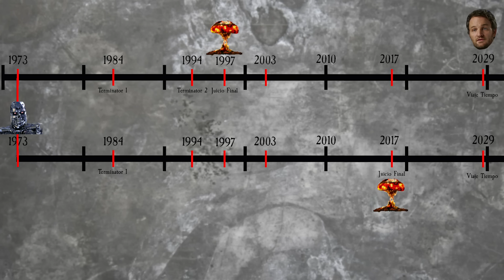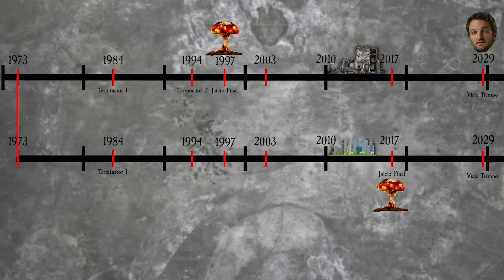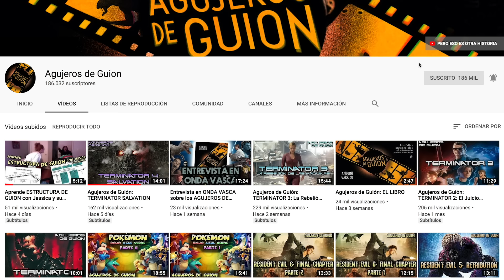🤖Agujeros de Guión: TERMINATOR 5: GENISYS / GÉNESIS (Errores, review, reseña, análisis y resumen)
🔵 📕 🎥 Agujeros de Guion: EL LIBRO. 🎥 📕 🔵

Agujeros de Guion es un canal de humor dedicado a analizar las películas desde un punto de vista realista. En él comento todos los fallos argumentales, Agujeros en la Trama, hoyos de guion, errores, fallos, deus ex machina, clichés del cine... y cualquier cosa que se me ponga por delante y me deje con una sensación extraña. Además en muchos casos te hago un resumen de la película para que, en caso de que sea muy mala, no tengas que verla. Si mis análisis de películas no te sacan una sonrisa... yo ya no sé.